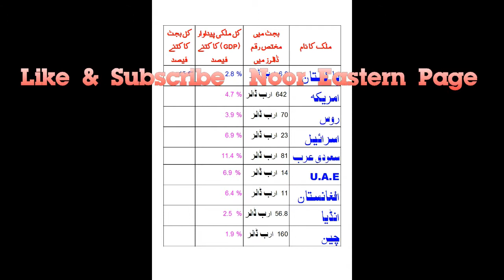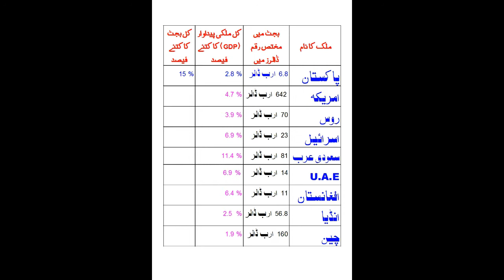Pak army budget amazing facts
Pakistan army budget amazing facts, Defense budget of pak army is only for information based on media reports and budget reports.